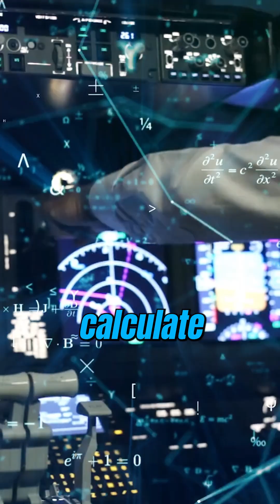V1 Vr V2 | V speeds explained by Capt. Neha Thakare | Pilot Podcast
India's best Online On-Demand Ground School for DGCA Exams
Welcome to India's Number #1 Pilot Podcast where Pilots share their journey and wonderful insights to guide aspiring pilots and aviators to achieve their dream.
Captain Neha Thakare is a Captain on the A320 and a mentor to aspiring pilots at CNTAA.
Nilay and Winged Engineer are First Officers in India's one of the leading airlines.

Capt. Neha Thakare YouTube : UCzHx6VNuJMKL5FCviHx4_Gg